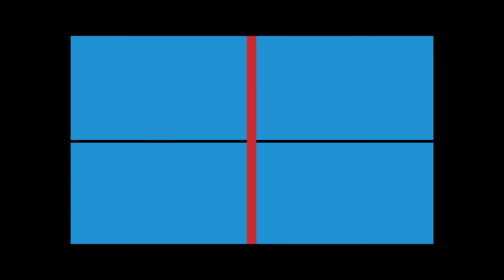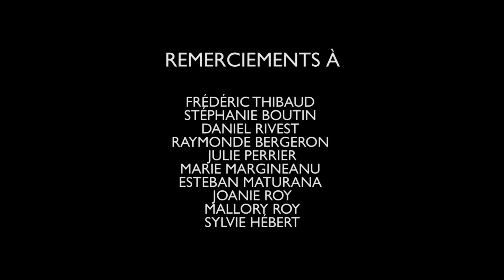Impulsion No8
Réalisation :  Élodie Roy
H2015 - Collège de Maisonneuve